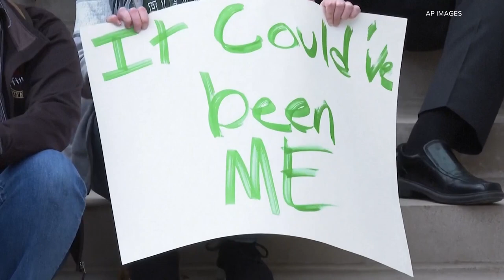Kentucky congressman discusses gun reform measures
Congressman Morgan McGarvey was asked what changes he believes need to be made at a national level.